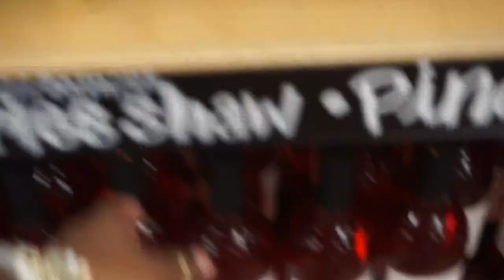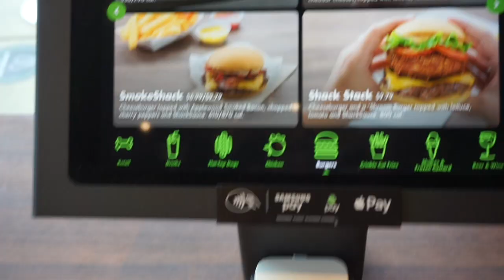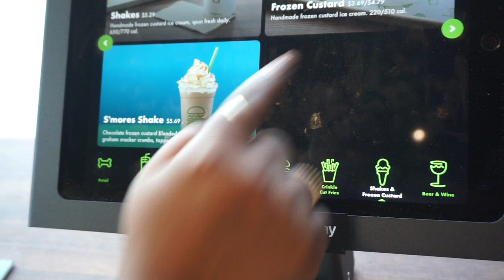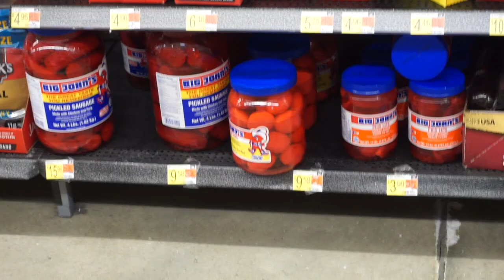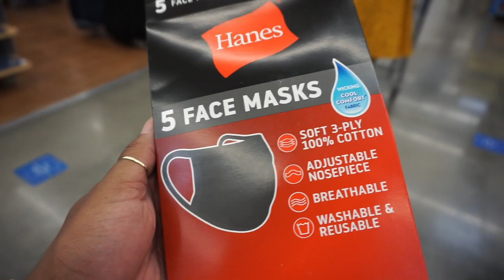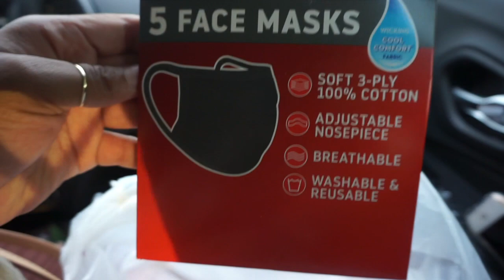VLOG | Shake Shack & Cookie Dough Cones